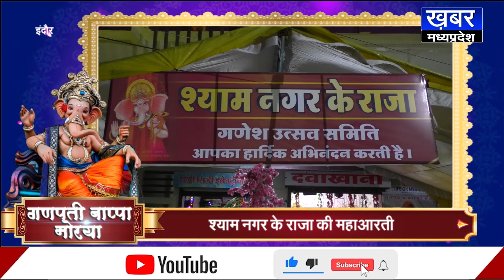INDORE - श्याम नगर के राजा की महाआरती में उमड़ा जन सैलाब,भक्तों ने उठाया महाप्रसादी का लाभ